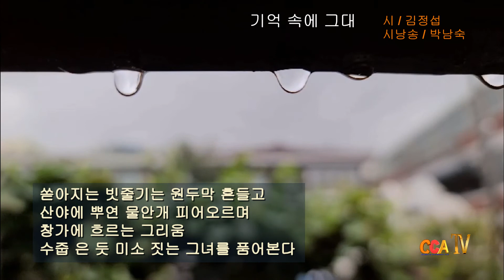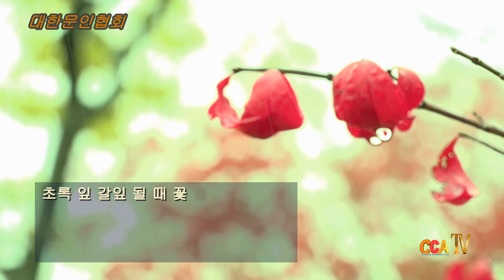김정섭 / 기억 속에 그대 / 시낭송 / 박남숙 (낭송시 선정)